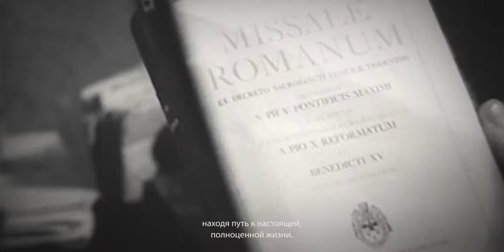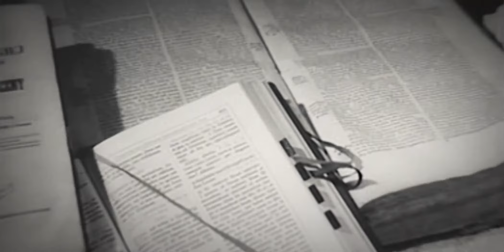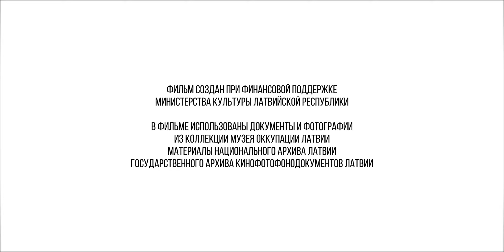Пропаганда в Латвийской Советской Социалистической Республике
Kороткометражный фильм про жизнь в Латвийской Советской Социалистической Республике (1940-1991)